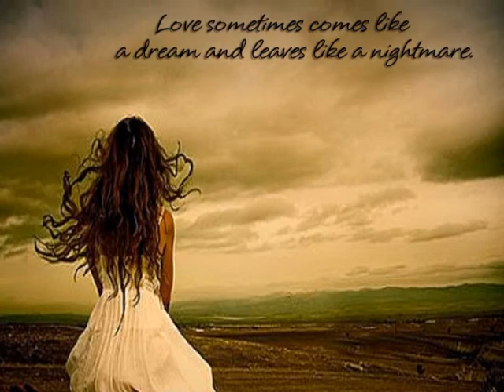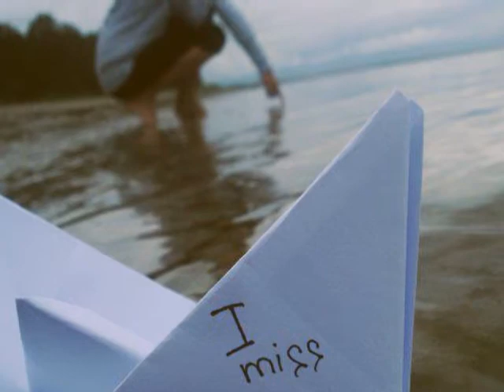Waktu Yang Di Nanti _ Ungu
by:
Salsa Cirebon